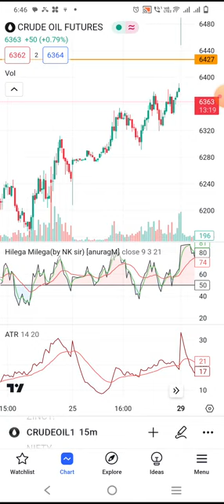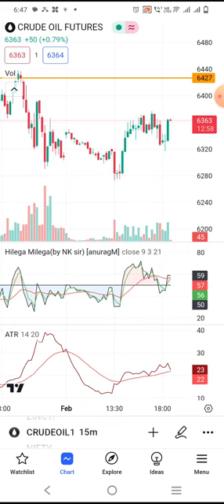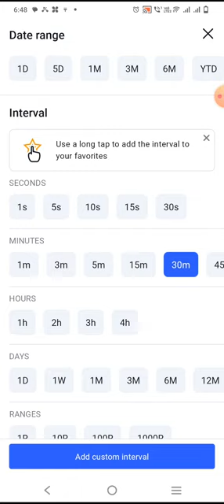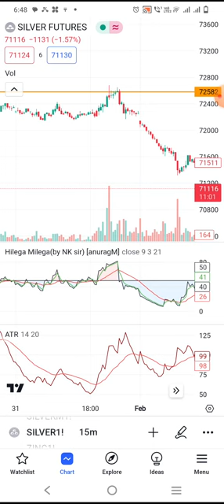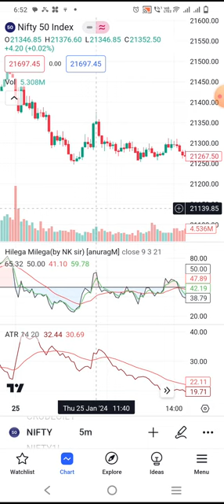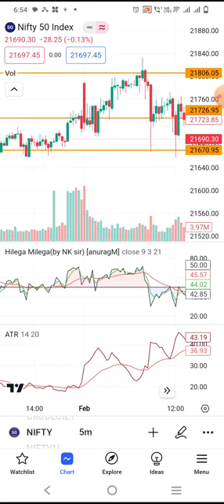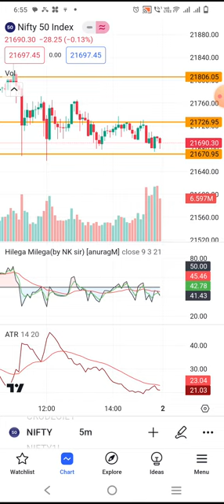The Hidden Secrets of Intraday ATR Reading Revealed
ATR indicator explained
hidden secrate in atr
hidden use of atr
atr reading
how to use ATR indicator right way
HOW TO USE ATR INDICATOR IN TRADING IS SHOWN IN ABOVE VIDEO